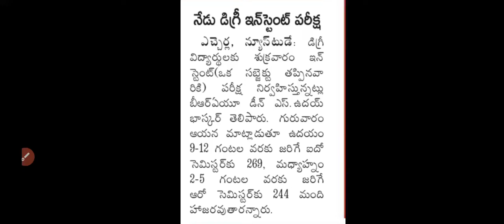BRAU Srikakulam degree instant exam conduct 2021#shorts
BRAU Srikakulam degree instant exam conduct 2021